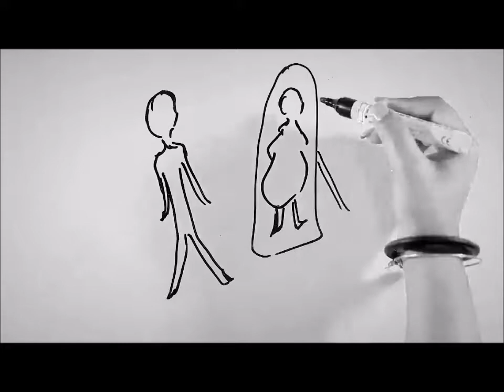Abide black and white